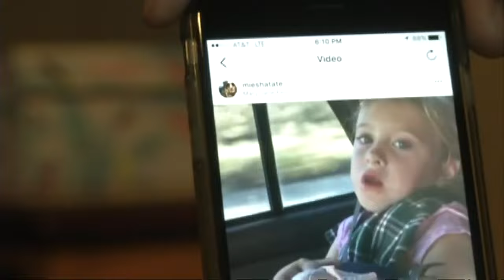UFC Fighter Miesha Tate rescues girl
UFC fighter Miesha Tate carries hurt girl down mountain